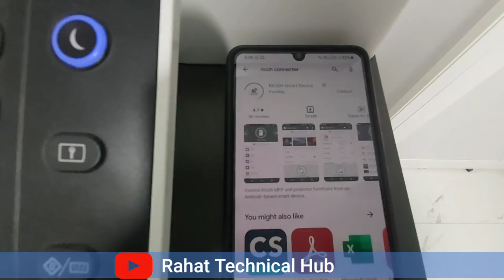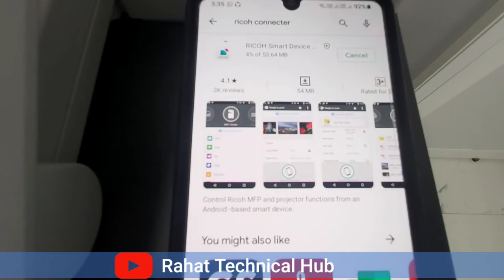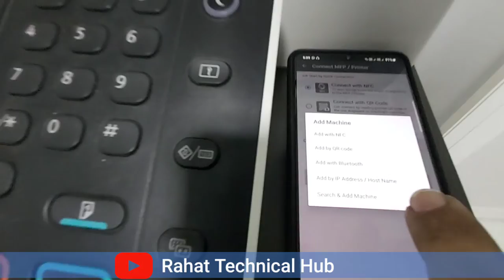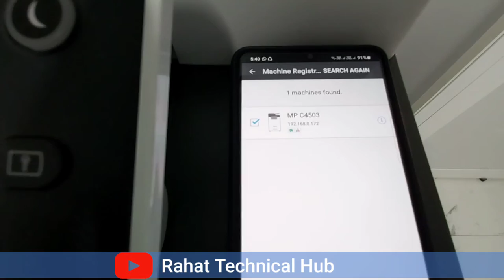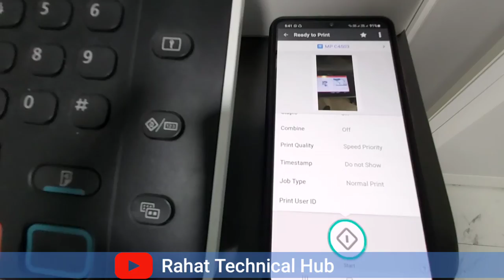How To Setup Mobile Printing For indroid on Ricoh Copier MPC 4503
How to set up mobile printing for indroid mobile on ricoh mpc 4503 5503 and All model Of ricoh its very easy .